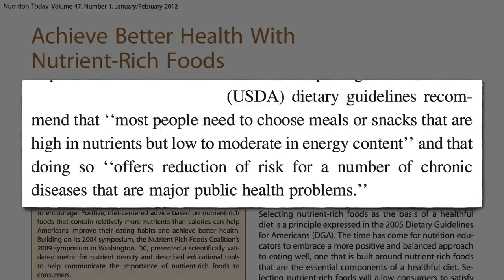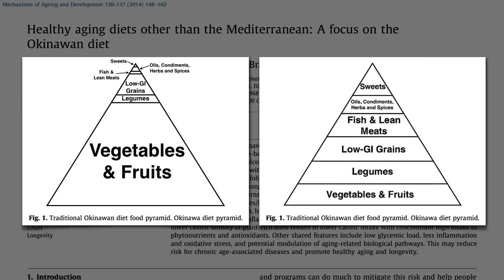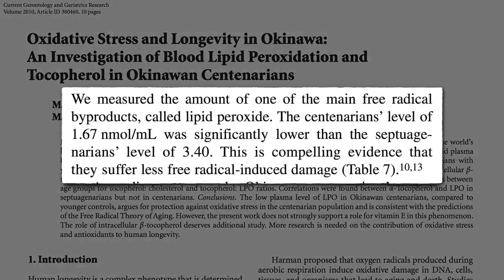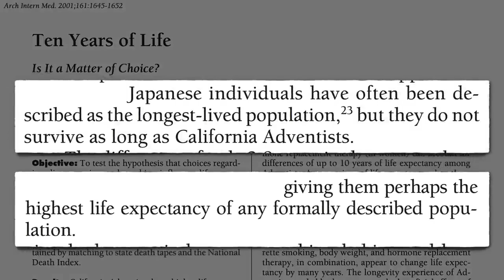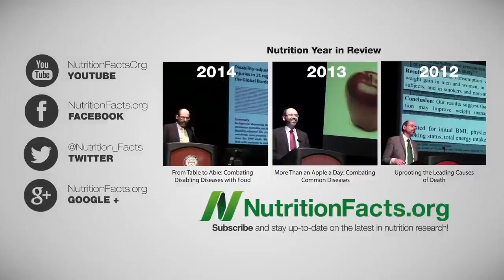Nourishing Longevity: Exploring the Plant-Based Okinawa Diet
Description:
Embark on a journey of health and vitality with our documentary, "Nourishing Longevity: Exploring the Plant-Based Okinawa Diet." Discover the secrets of the Okinawan people, known for their remarkable longevity and vibrant health. Join us as we delve into the plant-based traditions, lifestyle, and dietary habits that have made Okinawa a global blue zone, offering valuable insights into the pursuit of a longer, healthier life.

🌿 Key Features:

Okinawan Longevity Secrets: Uncover the longevity secrets of the Okinawan people, who boast one of the highest life expectancies in the world. Explore the intersection of plant-based nutrition, lifestyle choices, and cultural practices that contribute to their exceptional well-being.

Wholesome Plant-Based Diet: Dive into the heart of the Okinawa diet, emphasizing nutrient-rich, plant-based foods such as sweet potatoes, vegetables, and legumes. Discover how these dietary choices are not only delicious but also contribute to enhanced health, longevity, and disease prevention.

Cultural Traditions: Explore the cultural and social aspects that support the Okinawan lifestyle, from mindful eating practices to the importance of community and connection. Learn how these elements contribute to a holistic approach to health and well-being.

Scientific Insights: Hear from nutritionists, researchers, and health experts who provide scientific insights into the benefits of the Okinawa diet. Understand the positive impact of plant-based nutrition on cardiovascular health, immune function, and overall longevity.

Practical Tips for Implementation: "Nourishing Longevity" goes beyond theory, offering practical tips on incorporating Okinawan dietary principles into your own life. Discover simple yet effective strategies for embracing a plant-based lifestyle and enhancing your well-being.

🌐 Benefits of "Nourishing Longevity":

Explores Okinawan Longevity Secrets
Showcases Wholesome Plant-Based Diet Choices
Highlights Cultural Traditions Supporting Well-Being
Provides Scientific Insights into Plant-Based Nutrition
Offers Practical Tips for Incorporating Okinawan Principles

Embark on a journey of well-being with "Nourishing Longevity."